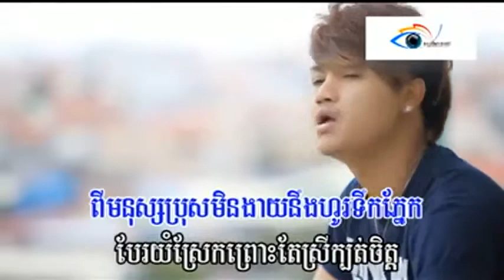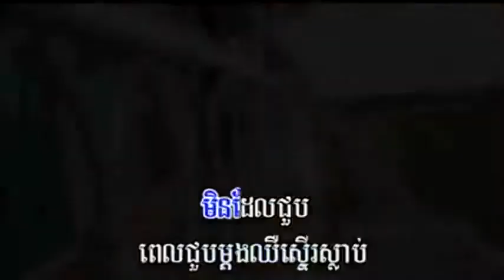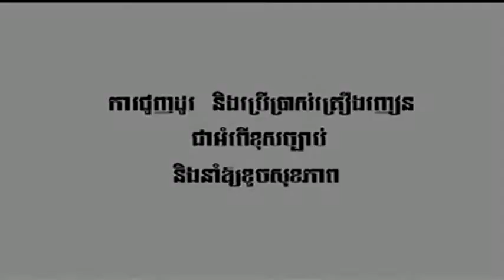Sneha Dombong Chea Sneha Chir Chab ▶ Jesda Diamond Music Production